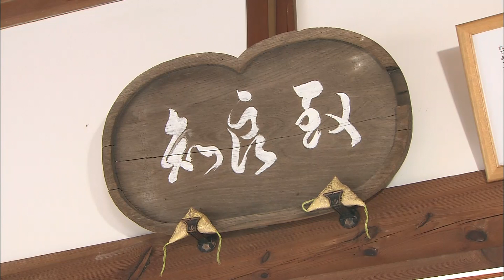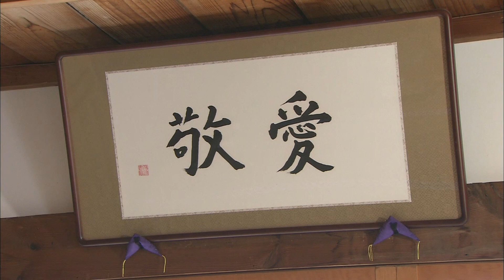淡海をあるく 中江藤樹の藤 高島市